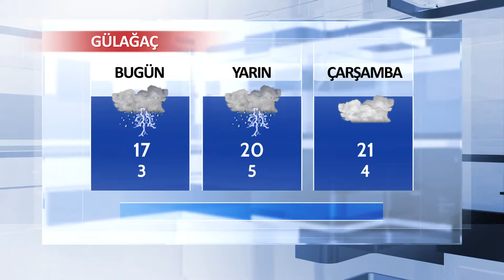09 Nisan Aksaray ve İlçeleri Hava Durumu